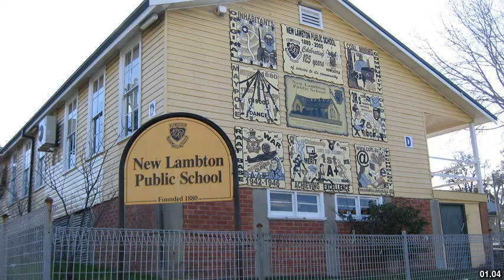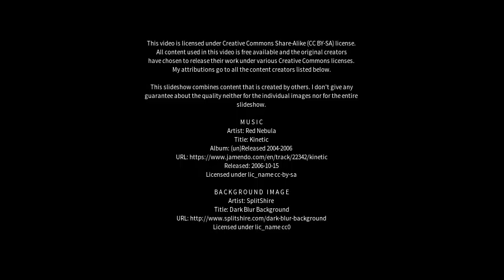Best places to visit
Best places to visit - New Lambton Heights (Australia) Best places to visit - Slideshows from all over the world - City trips, nature pictures, etc.